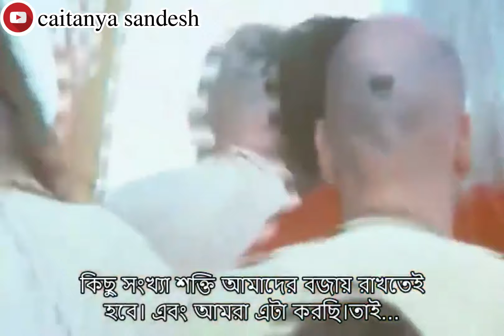অনুকরণ করার চেষ্টা করো না, এটা খুব ভয়ানক || শ্রীল প্রভুপাদ বাংলা প্রবচন || Caitanya Sandesh